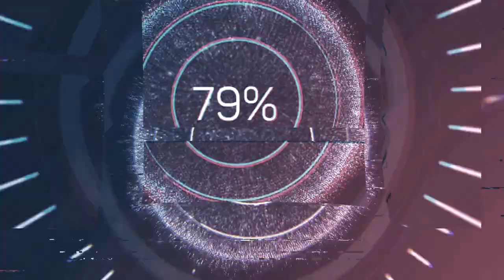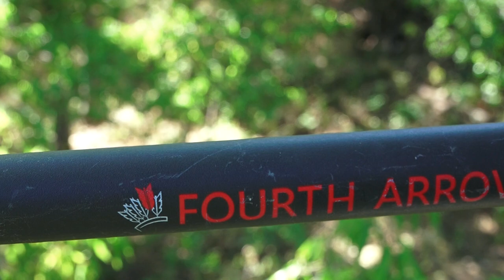World Record 4 Point Whitetail With A Bow!!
Riley Heads to Kentucky To Kill The Possible World Record Whitetail 4 Point! "Slingshot